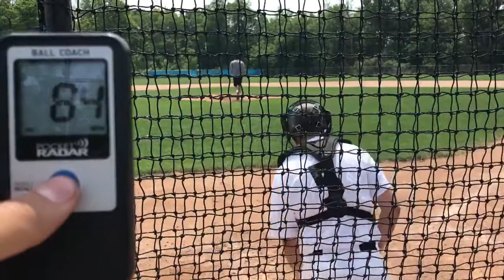Nick odea' pull pen 6/13/2017